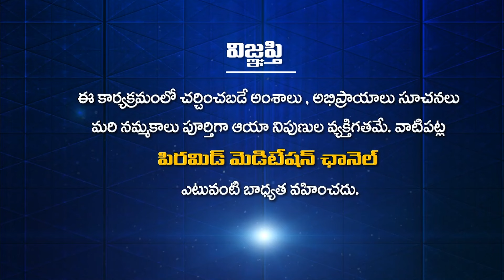ధ్యాన రత్న డా. గంగారాం గారి సేవలు అనన్యం .. అనన్య సామాన్యం | Ganga Ram Av | Adoni Pyramid|PMC Telugu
ధ్యాన రత్న డా. గంగారాం గారి సేవలు అనన్యం .. అనన్య సామాన్యం | PMC Telugu

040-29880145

YouTube PMC Telugu 24*7:
🧘‍♂️🧘‍♂️🧘‍♂️ ఈ కేబుల్ ఆపరేటర్లలో TVలో "PMC తెలుగు" చూడండి:
📺 Airtel DTH: 945
📺 Gio TV: 1115
📺 APFiber: 36
📺 Act Vizag: 78
📺 Act Nellore: 89
📺 BCN: 75
📺 TCN: 85
📺 City Cabel Network: 97
📺 SSC Digital Network: 95
📺 RAM Netcam: 199
📺 Yuvaraj Digial Network: 17
📺 Mahesh Network: 53
📺 My Digital Network: 44
📺 CPC Digital Network: 444
📺 Uddanam Grameena Cable: 52
📺 SR Digital: 24
📺 GK Digital: 34
📺 NXT Digital Network: 130